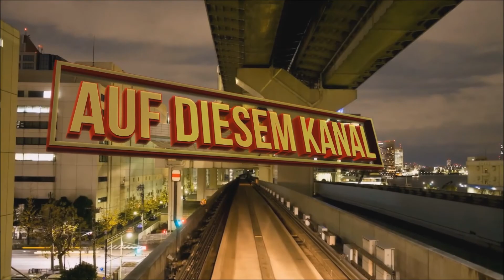► Staxel 👀 #2 Farming Tour (German / FULLHD)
Vergrößere deine Farm, triff die Dorfbewohner und schließe dich Online mit deinen Freunden zu sammen, um deine Welt zu bauen.

Titel: Staxel
Genre: Indie, RPG, Simulation, Early Access
Entwickler: Plukit
Publisher: Humble Bundle
Veröffentlichung: 23. Jan. 2018